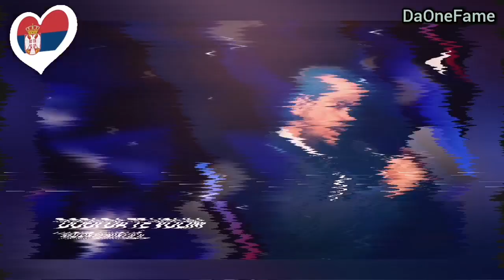🇷🇸 MY TOP 18 SEMI-FINAL 2 Pesma za Evroviziju '22 (Serbia Eurovision 2022) - DaOneFame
Pesma za Evroviziju 2022 will take place over three shows on the following dates:

Semi-Final 1 – March 3
Semi-Final 2 – March 4
Grand Final – March 5
Each semi-final will feature 18 songs, with 9 acts qualifying from each show, determined by 50% jury voting and 50% televoting.

36 competing entries
Next to Tijana Dapčević (North Macedonia, 2014), one more former Eurovision representative will compete in this year’s selection – Sara Jo, who competed in 2013 as part of Moje 3, will take part with “Muškarčina (Zabranjeno voće)”.

Semi-Final One

Sanja Bogosavljević – Priđi mi (Approach me)
Vis limunada – Pesma ljubavi (The song of love)
Zorja Pajić – Zorja
Bojana Mašković – Dama (Lady)
Boris Subotić – Vrati mi (Give me back)
Ivona Pantelić – Znam (I know)
Bane Lalić i MVP – Tu gde je ljubav tu ne postoji mrak (Where there is love, there is no darkness)
Angellina – Origami
Ana Stanić – Put bez povratka (One way road)
Julija – Brižna (Caring)
Aleksandar Vuksanović (Aca Lukas) – Oskar
Konstrakta – Corpore Sano (In a healthy body)
Igor Simić – Nisam ja (It wasn’t me)
Mia – Blanko (Blank)
Jelena Pajić – Pogledi (Looks)
Biber – Dve godine i šes’ dana (Two years and six days)
Marija Mikić – Ljubav me inspiriše (Love inspires me)
Lift – Drama

Semi-Final Two

Srđan Lazić – Tražim te (Searching for you)
Julijana Vincan – Istina i laži (Truth and lies)
Marko Nikolić – Dođi da te volim (Come, so that I can love you)
Zoe Kida (Ana Radonjić) – Bejbi (Baby)
Orkestar Aleksandra Sofronijevića – Anđele moj (My angel)
Goca Tražan – Fitilj (Fuse)
Euterpa – Nedostaješ (Missing)
Dušan Svilar – Samo ne reci da voliš (Just don’t say you love)
Ivana Vladović and Jovana Stanimirović – Prijaće ti (It’ll be good for you)
Gift – Haos (Chaos)
Zejna Murkić – Nema te (You are gone)
Sara Jo – Muškarčina (Manly man)
Marija Mirković – Požuri, požuri (Hurry, hurry)
Rocher Etno Band – Hajde sad nek svak peva (Let everybody sing)
Vasco – Znaš li (Do you know)
Tijana Dapčević – Ljubi, ljubi doveka (Love, love forever)
Naiva – Skidam (I take off)
Gramophonedzie – Počinjem da ludim (I’m going mad)